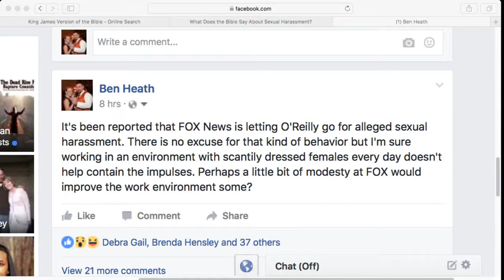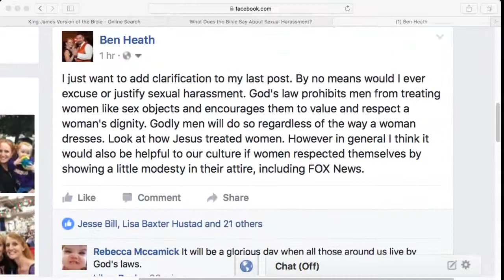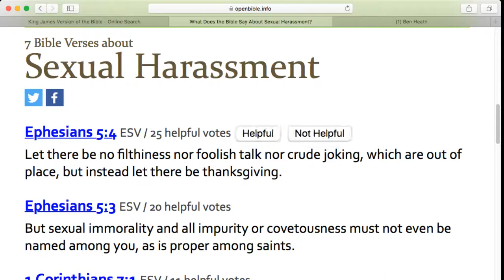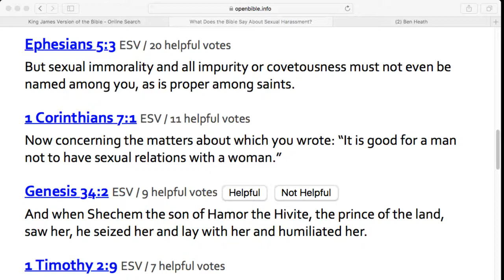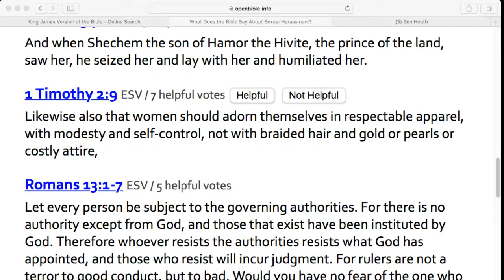O'Reilly: Could Fox News Do More To Prevent Sexual Harassment?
It's been reported that FOX News is letting O'Reilly go for alleged sexual harassment. There is no excuse for that kind of behavior but I'm sure working in an environment with scantily dressed females every day doesn't help contain the impulses. Perhaps a little bit of modesty at FOX would improve the work environment some?